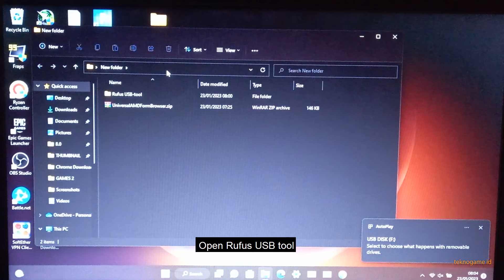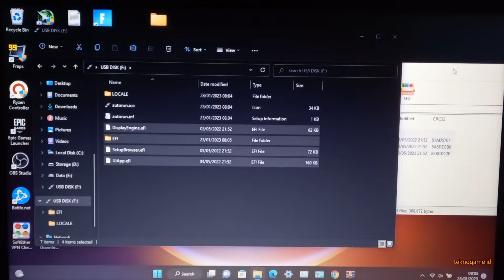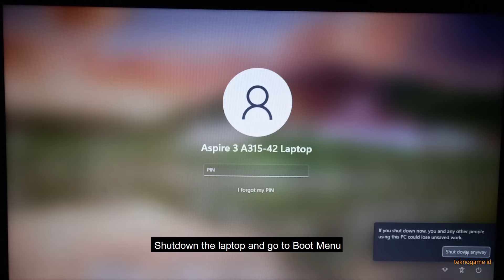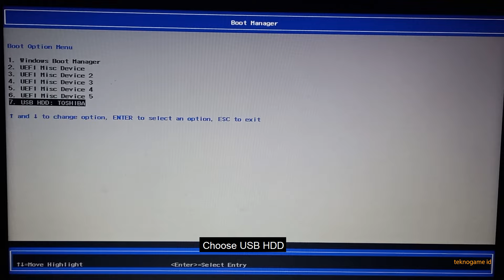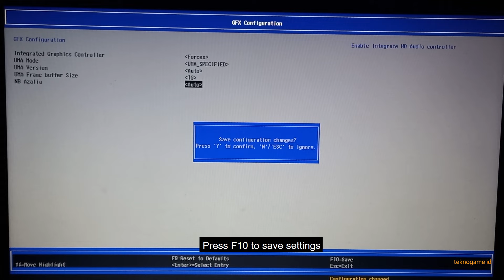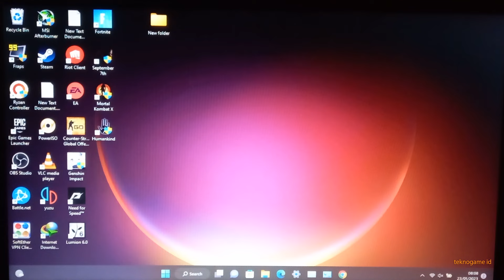How to Increase/Change VRAM on Ryzen Laptop (Any Ryzen Laptop)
Some laptop model may have problem or not work with this method. To more detail, read the discaimer and known issues at the github author page.
This is the solution if your stock bios doesn't has vram/uma frame buffer settings.

Credits:
Original Creator of this BIOS
DavidS95
Notes:
-This Method is Working on Acer Aspire 3 A315-42 with Ryzen 3 3200U.
-VRAM Changes affect to Integrated Graphics like Vega Series or Radeon Graphics, Not affect Dedicated GPU.
-Sorry for low quality video, I'm using mobile phone to record it.

🎵 Track Info:
Music | Good Morning by Declan DP